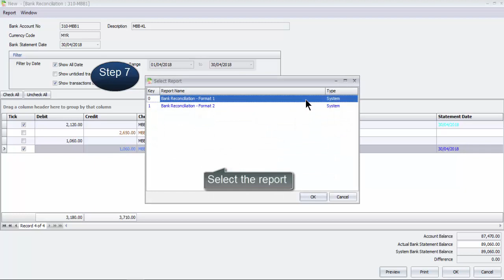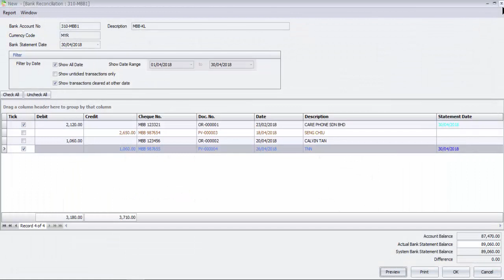22 Bank Reconciliation in Accounting V2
In AutoCount Knowledge Base portal, you can also find helpful and up to date information/guides for using AutoCount software.